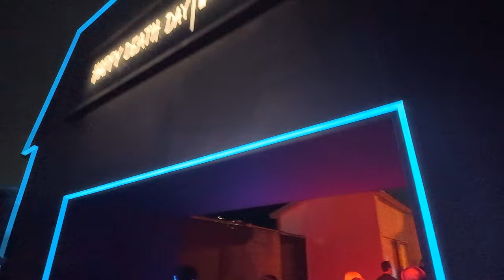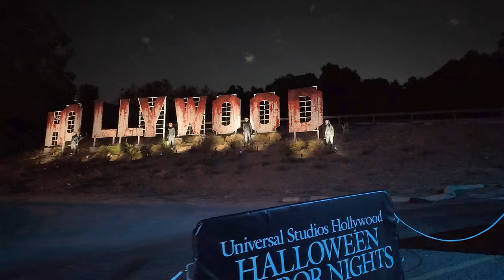Terror Tram Enter the Blumhouse Halloween Horror Nights 2024 Universal Studios Hollywood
Step right up and experience the spine-tingling terror of "Terror Tram Enter the Blumhouse" at Halloween Horror Nights 2024! This year, prepare to be immersed in the twisted world of Blumhouse Productions as you embark on a chilling tram ride through iconic horror scenes. From jump scares to heart-pounding thrills, this attraction promises to keep you on the edge of your seat.

As you journey through the darkened streets of Universal Studios, be prepared to encounter some of the most infamous characters from Blumhouse's haunting films. Feel the adrenaline rush as you come face to face with your worst nightmares in this immersive and interactive experience. With Hollywood-quality sets and special effects, "Terror Tram Enter the Blumhouse" is a must-see for horror enthusiasts and thrill-seekers alike.

So grab your friends, hold on tight, and get ready for a night of screams and scares like never before. "Terror Tram Enter the Blumhouse" at Halloween Horror Nights 2024 is an unforgettable experience that will leave you screaming for more!

Filmed @universalstudioshollywood for @HalloweenHorrorNights

00:00 Terror Tram Enter The Blumhouse
00:55 Megan
02:03 Freaky
03:02 Black Phone
04:22 Psycho house photo op
04:51 The Purge